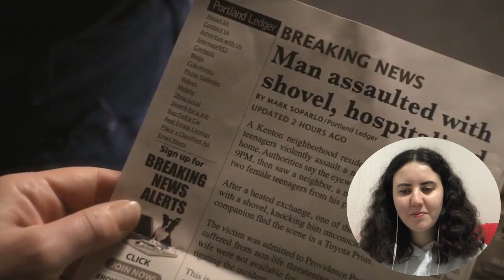THE CHAOS! | Life Unexpected - 2x09 "Homecoming Crashed" reaction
f valerie and her husband

SYNOPSIS:
After 15 years of being with different families in Oregon's foster-care system, Lux decides to try her luck as an emancipated minor. As she navigates the legal system in pursuit of that goal, she encounters her birth father, bar owner Nate `Baze' Bazile, living like an aging frat boy with two slacker roommates. He is stunned to learn that he has a teenage daughter and introduces Lux to her mother, radio personality Cate Cassidy, who is sad to learn her daughter has grown up in foster care but thrilled to meet and get to know the girl. She has plenty of opportunity to get acquainted when the judge decides Lux isn't ready to be emancipated and grants temporary custody to her birth parents.

Baze and Emma attempt to sign a high-profile client, Candy, who is clearly attracted to Baze. Lux hopes to run into Eric at her homecoming dance, but the evening takes a turn for the worse. Elsewhere, Cate digs into Lux's past and is shocked by what she finds.